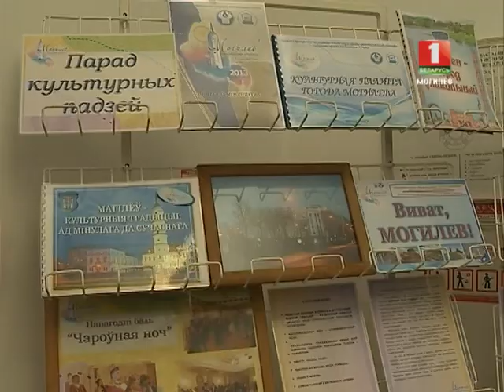НОВОСТИ Регион - Могилев передал культурный статус © ТРК "МОГИЛЕВ"